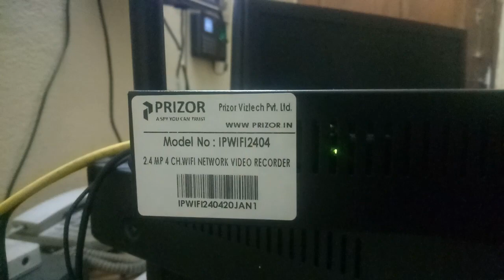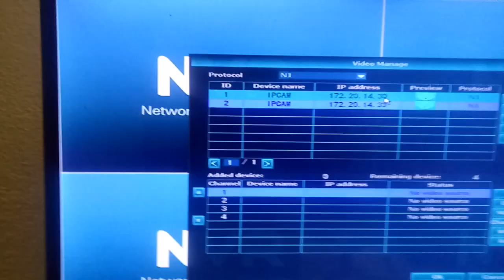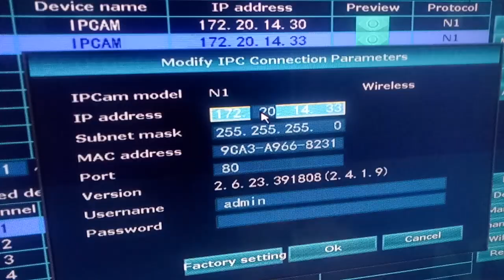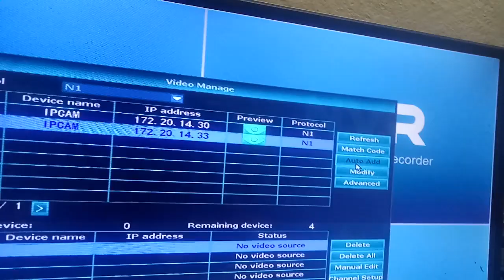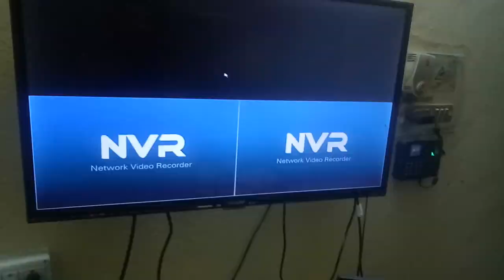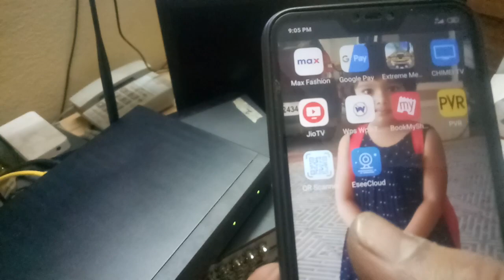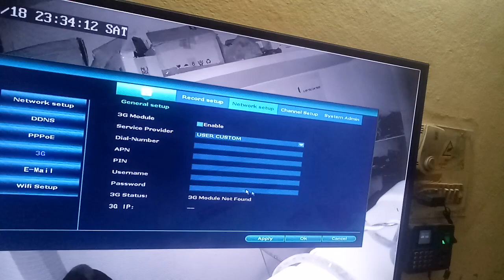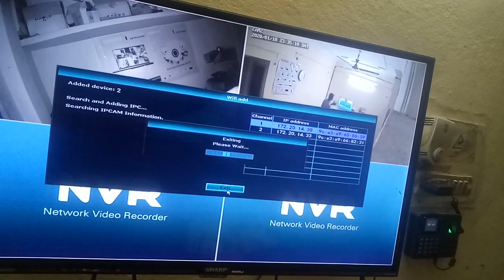PRIZOR WIFI CAMERA SETUP